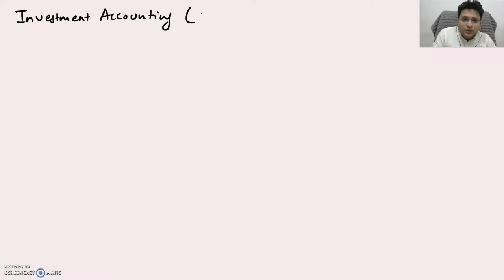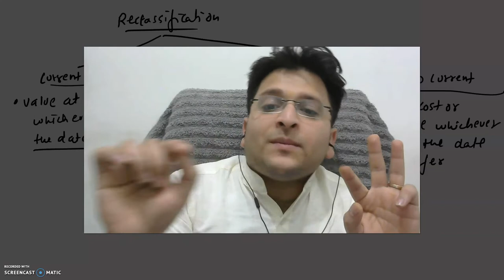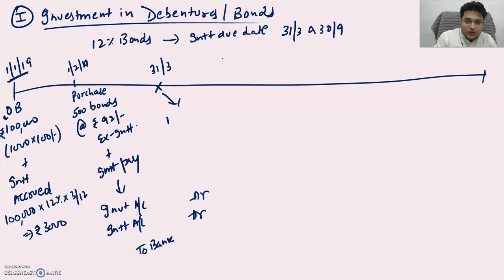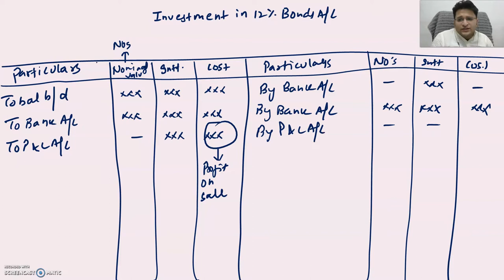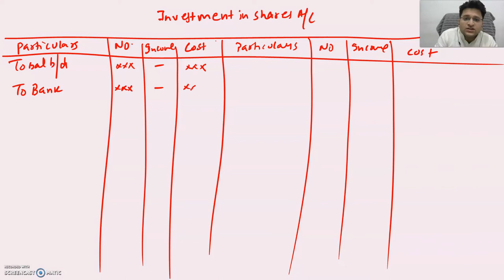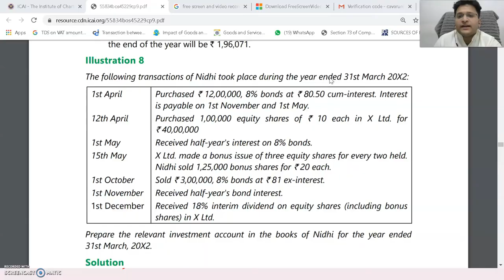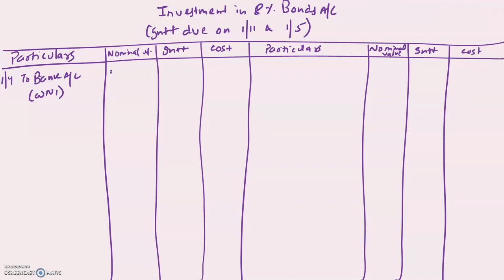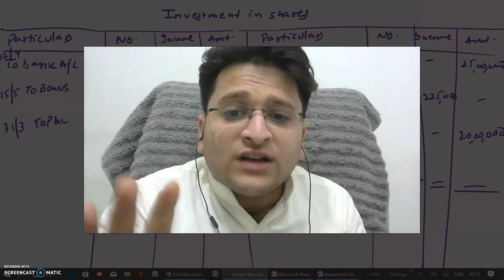CA Intermediate Accounting Revision Lecture 7 | Investing Accounting (AS 13) | Complete Revision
Hello everyone, We bring you today another video in the CA Intermediate Group 1 Accounts Revision Series.

I hope you have been preparing well for the exams and these revision videos are helping you in your preparation for CA Intermediate Group 1 Accounts.

We aim to provide quality education at this channel that will help to achieve good marks in CA Intermediate Group 1 Accounts.

Previously we have discussed the following topics -

1. Single Entry System

2.Profit and Loss

3. Pre and post-incorporation

4. Bonus Issue

5. Rights Issue

6. Redemption of preference shares

7. Accounting Standard 2 'Valuation of Inventory'

8. Accounting Standard 12 'Government Grant'

9. Redemption of Debentures

10. Accounting Standard 1

11. Accounting Standard 11

12. Accounting Standard 16

13. Final Accounts

14. Cashflow Statement ( Accounting Standard 3)

We want to hereby tell you these videos are no way substitute for full-fledged preparation and are for your revision purpose.

You can also check out our video on How you can score above 90 marks in CA Intermediate Group 1 Accounts.

In this video, we are going to start by discussing concepts of Investment Accounting that also covers Accounting Standard 13. This chapter is really important from the examination point of view and you can expect at least one question from this chapter in your CA Intermediate Group 1 account exam.

We are going to discuss illustrations for you so that the concepts become more clear in your mind.

Revision Series CA Inter Group 1 Accounts | Accounting from Incomplete Records

Revision Series CA Inter Group 1 Accounts | Accounting from Incomplete Records Part II

Revision Series CA Inter Group 1 Accounts | Redemption of Preference Shares, AS 2, AS 12

CA Intermediate Accounting Revision Lecture 4 | Hire Purchase, AS 10 (Group 1 Paper 1 Accounting)

More topics that are left are -

Insurance Claims
Departmental Accounts
Branch Accounts

For CA Inter Students Join my telegram Group: @cacoursestudents

For CA Final Students Join my telegram Group:@cafinalfinreporting